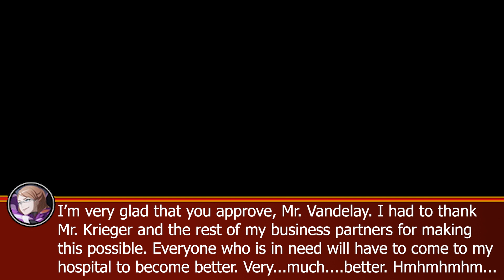Ultimate Super Smash Bros Universe X Battle Royale Ignition (Episode 149)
Requested by FNSM Studios, Marvel Mike, Alonzo Quispe, edit channel, Moji Onairda, and Cinnamoroll Francesca.

HeartCatch Precure! - Subtitle
The King of Fighters: Another Day - Alba & Soiree
Omega Quintet - Departure of Music
Yandere Simulator - Yakuza Theme (1980s Mode)
School Days - Ohayo!
Digimon Xros Wars - Bagra Teikoku
Digimon Xros Wars - Kibou wo Mune ni
Shadow Fight 2 - Butcher Battle Theme
Kamen Rider: Super Climax Heroes - Cheats Theme (Super Heroes)
Mega Man ZX Tunes - T25: Gauntlet (Area L - Laboratory)
My Friend Pedro - Level 5 Theme
King of Fighters XI - Art of Fighting Team Theme
Transformers: The Game - City Barricade
Super Mario Galaxy - The Fiery Stronghold
Wii Shop Channel - Banner
Dragon Ball Z - Episode Title Theme